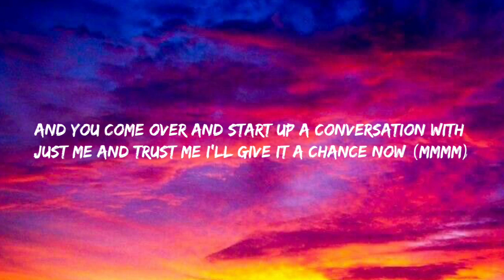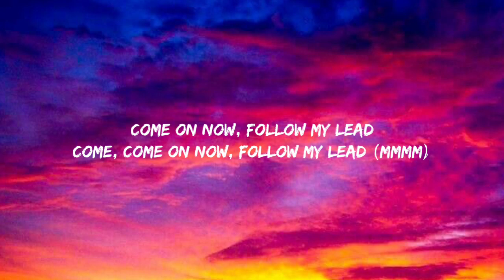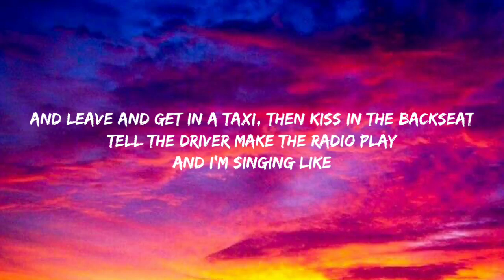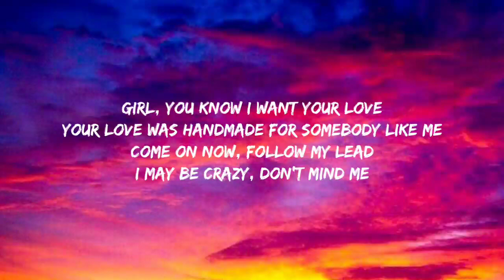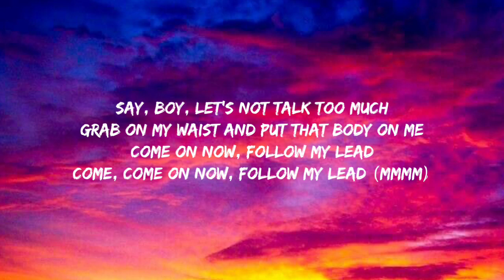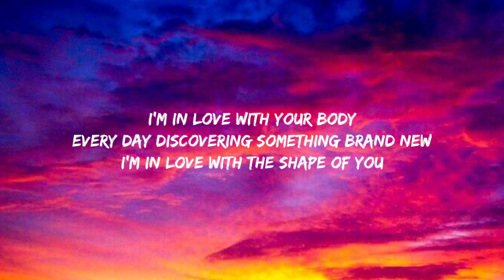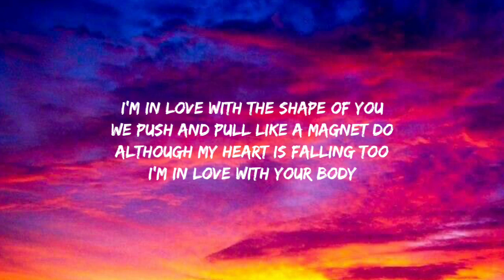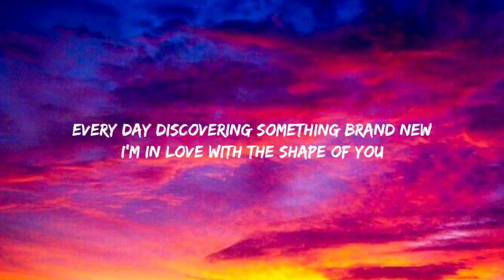Ed Sheeran - Shape of You (Lyrics)